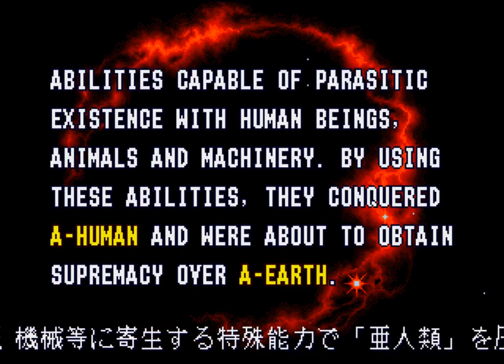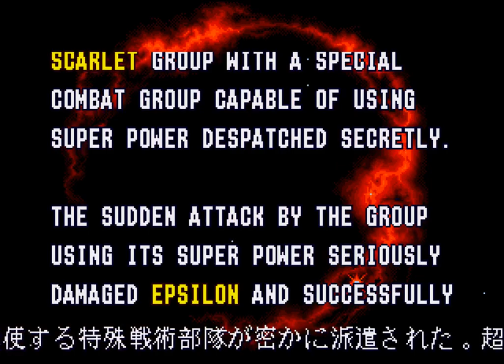Alien Soldier (1995 / Mega Drive - NTSC-J)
0:00 Intro
3:58 Stage 1-4
8:18 Stage 5-7
12:00 Stage 8-9
15:49 Stage 10-13
22:23 Stage 14-16
26:39 Stage 17
28:47 Stage 18-19
31:35 Stage 20
38:33 Stage 21-23
42:49 Stage 24
44:31 Stage 25
46:13 Ending/Credits